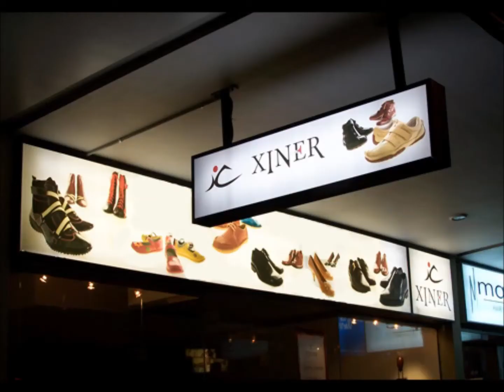Erzincan Kemaliye Paslanmaz Kutu Harf İmalat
HİZMET VERMEKTEDİR.